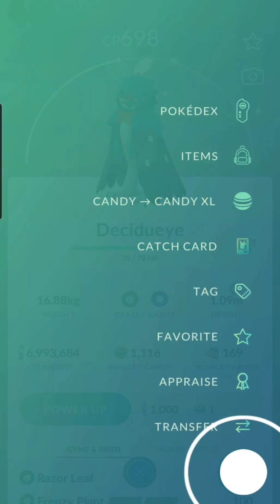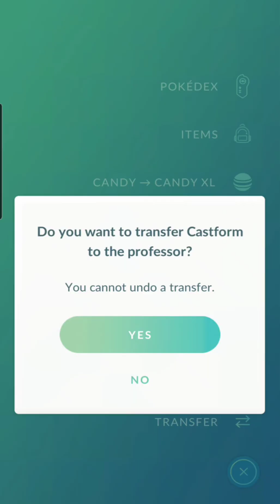March 12, 2024